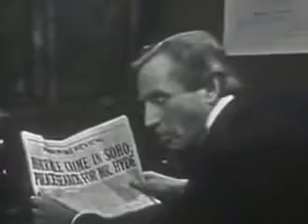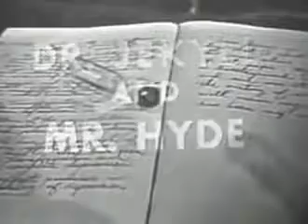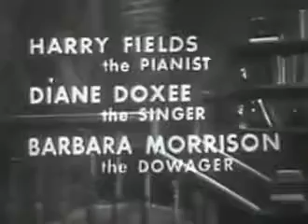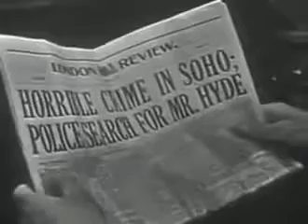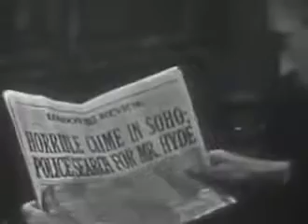Dr Jekyll And Mr Hyde (1955)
Season 1 Episode of CBS's live CLIMAX! drama program. This is an adaptation of Robert Louis Stevenson's "The Strange Case of Dr Jekyll and Mr Hyde". Hosted by Bill Lundigan, this episode was.

This version features the great British actors Michael Rennie (Day The Earth Stood Still, The Third Man, Lost in Space) and Sir Cedric Harwicke (Alfred Hitchcock's Rope) doing a Gore Vidal.

"Dr. Jekyll and Mr. Hyde" is a 1920 horror silent film, produced by Famous Players-Lasky and released through Paramount/Artcraft. The film is based upon Robert Louis Stevenson's novella "The.

Dr. Jekyll and Mr. Hyde (1941) - (Movie Clip) Can This Be Evil?.2013.Turner Classic Movie, March 10 2013